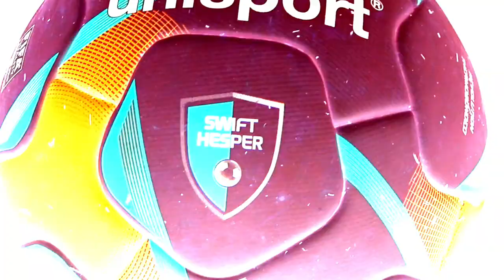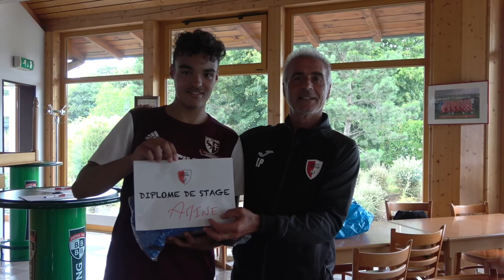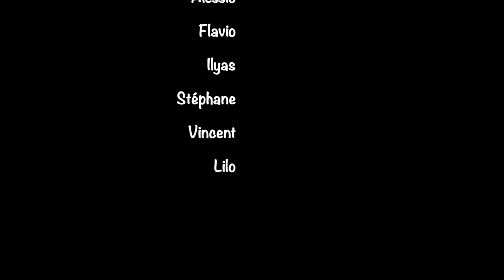SWIFT TV - STAGE 2